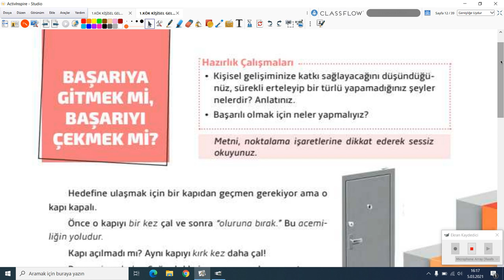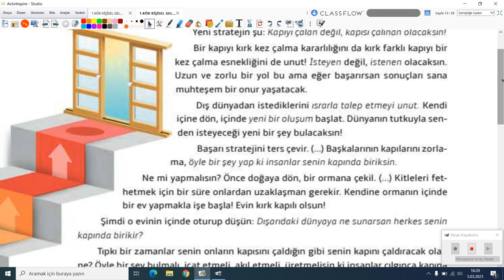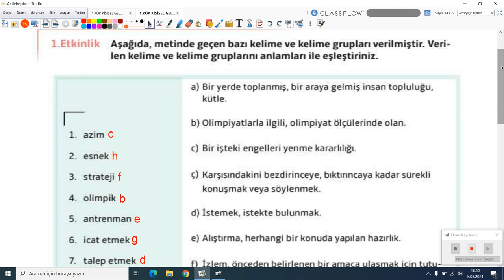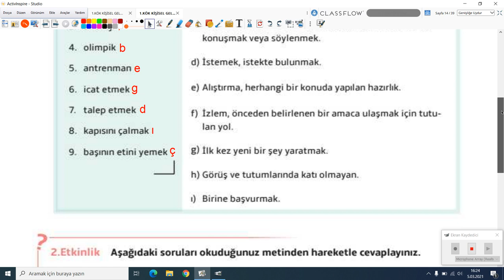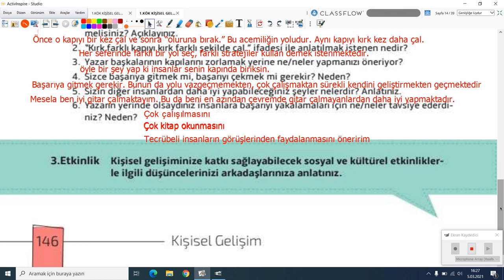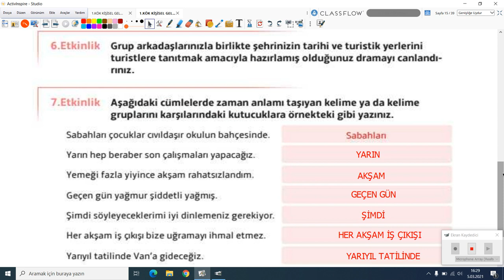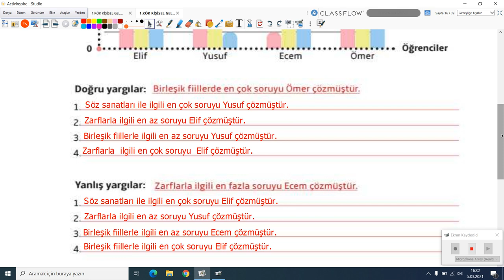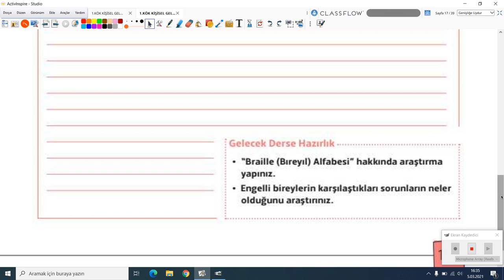2020-2021 7.Sınıf Türkçe T7000 Başarıya Gitmek mi Başarıyı Çekmek mi | Anlatan Raşiye Kılıç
GO Ortaokul 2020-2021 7. Sınıf Türkçe T7000 - Kişisel Gelişim Başarıya Gitmek mi Başarıyı Çekmek mi
1-KÖK (Konu Öğrenme Kılavuzu)
Anlatan: Raşiye Kılıç
FAYDALI LİNKLER:
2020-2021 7.SINIF T7000 TÜRKÇE MÜFREDATI:

Türkçe Dersi Öğretim Programı’nda öğrencilerin kazanımlar ve etkinlikler yoluyla dinleme/izleme, konuş-ma, okuma, yazma becerilerini geliştirmeleri, dilimizin imkân ve zenginliklerinin farkına vararak Türkçeyi doğru, güzel ve etkili kullanmaları hedeflenmektedir. Böylece öğrenciler, dil sevgisi ve bilinci kazanarak öğrenme sürecinde daha verimli olacak, kendilerini hayata ve geleceğe hazırlayacak birikimi edineceklerdir.
1. Türkçeyi doğru, güzel ve etkili kullanma
2. Eleştirel düşünme
3. Yaratıcı düşünme
5. Problem çözme
6. Araştırma
7. Karar verme
8. Bilgi teknolojilerini kullanma
9. Girişimcilik